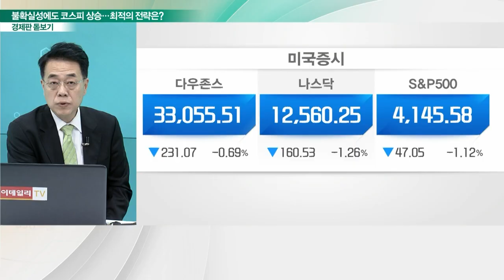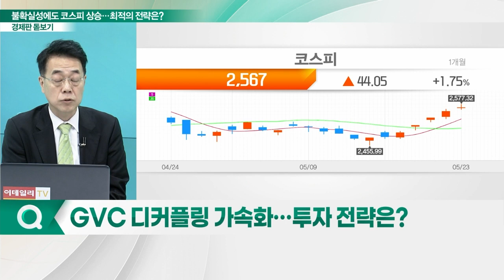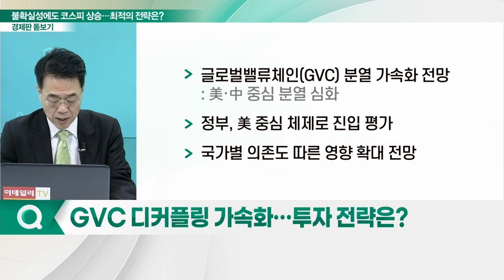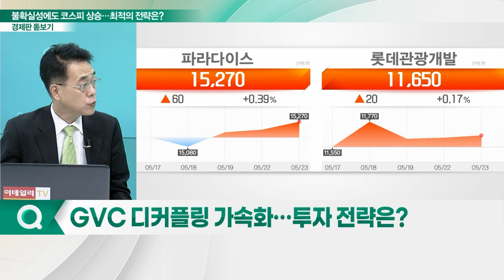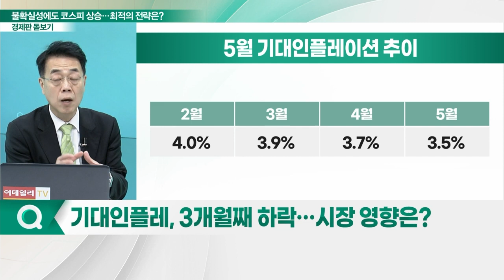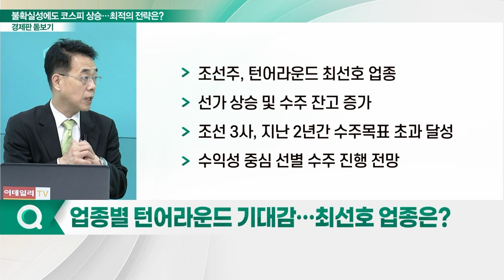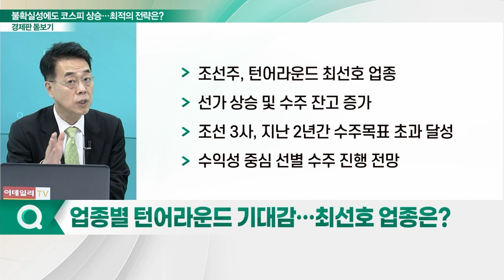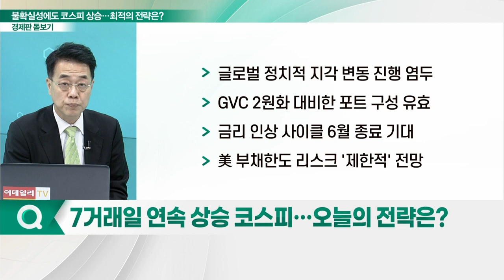불확실성에도 코스피 '굳건'... 최적의 투자 전략은?_경제판 돋보기 (20230524)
Q. GVC 디커플링 가속화… 투자 전략은?
Q. 기대인플레, 3개월째 하락… 시장 영향은?
Q. 업종별 턴어라운드 기대감… 최선호 업종은?
Q. 7거래일 연속 상승 코스피… 오늘의 전략은?